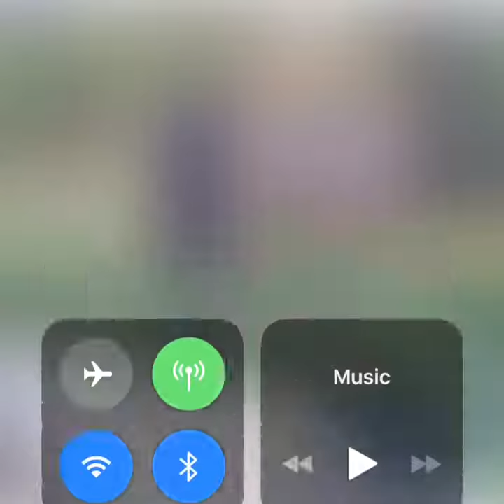A Woman Climbed Over a Visitors Safety barrier At the Bronx Zoo’s African lion exhibit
A Woman Climbed Over a Visitors Safety barrier At the Bronx Zoo’s African lion exhibit Over the Weekend